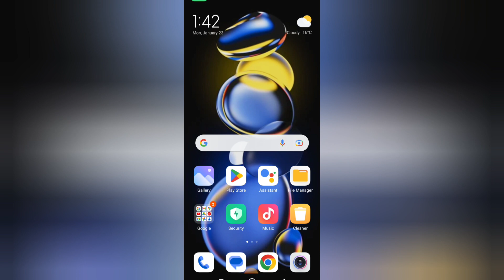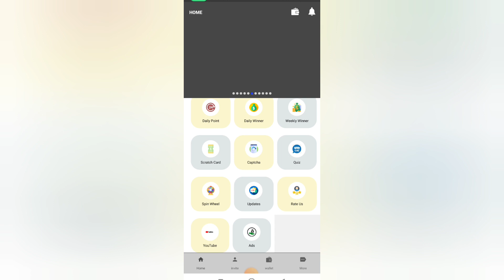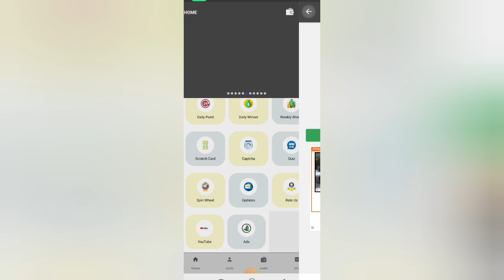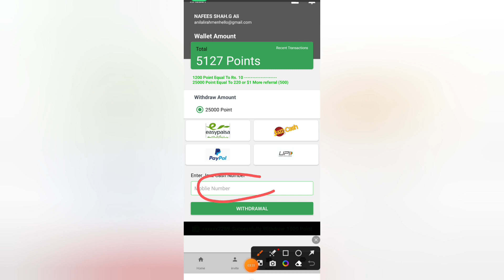earn money without investment2023